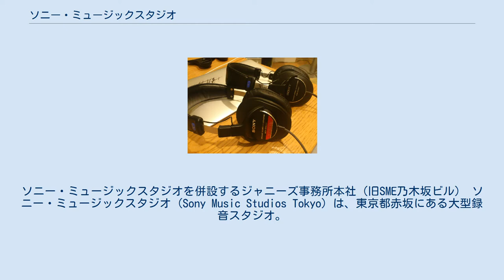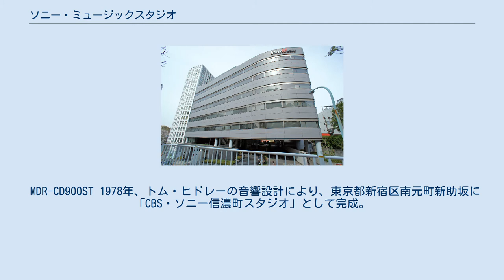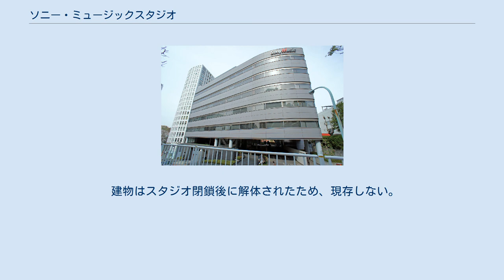ソニー・ミュージックスタジオ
ソニー・ミュージックソリューションズ
ソニー・ミュージックスタジオを併設するジャニーズ事務所本社（旧SME乃木坂ビル） ソニー・ミュージックスタジオ (Sony Music Studios Tokyo) は、東京都赤坂にある大型録音スタジオ。
 ジャニーズ事務所本社ビル（旧SME乃木坂ビル）に併設しており、ソニー・ミュージックソリューションズが運営している。
 2001年3月に竣工した旧SME乃木坂ビル（現：ジャニーズ事務所本社ビル）の地下3フロアを使用。
5室の録音スタジオと、12室のマスタリング・スタジオ、オーサリング・スタジオ（編集室3室とオーサリング・ルーム4室）からなるスタジオ・コンプレックスである。
エントランスや廊下は全体が地上階までの吹き抜けとなっている。
音響設計のピーター・グリューナイセンは施工に当たって、床材や壁材、空調のダクトから壁のクロスまで、すべてをアメリカから持ち込んだ。
各スタジオのメインコンソールには以下のものが使用されている。
 MDR-CD900ST 1978年、トム・ヒドレーの音響設計により、東京都新宿区南元町新助坂に「CBS・ソニー信濃町スタジオ」として完成。
1991年に「ソニー・ミュージック信濃町スタジオ」へと名称を変更。
 1996年には世界初のDSD録音が行われた。
2001年、赤坂に新スタジオが完成したため、本スタジオが閉鎖。
その後、建物は三菱商事経由で創価学会に売却され、南元平和会館として使用されていたが、2009年に解体されており、当時の建物は現存しない。
その後、跡地には2012年に創価学会の創価文化センターが建設されている。
 現在まで数多くの録音スタジオで使用されているスタジオユースの業務用モニタリング・ヘッドフォン「MDR-CD900ST」は、CBS・ソニー信濃町スタジオで使用することを目的として1989年に開発されたもので、俗に「信濃町モデル」と呼ばれている。
 東京都港区六本木に「CBS・ソニー六本木スタジオ」として完成。
1991年に「ソニー・ミュージック六本木スタジオ」へと名称を変更。
ライブハウス「六本木ピットイン」も同じ建物にあった。
 建物はスタジオ閉鎖後に解体されたため、現存しない。